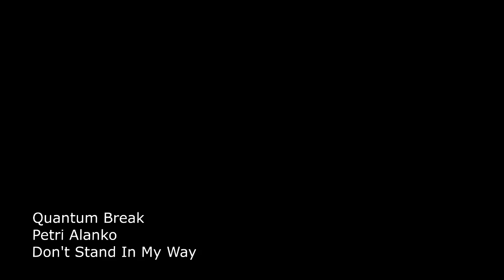30 Best Video Game Soundtracks of 2016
30 Best Video Game Soundtracks of 2016 / 30 Лучших Саундтреков из Видеоигр 2016:
01. Uncharted 4: A Thief's End - Henry Jackman - A Thief's End 00:00
02. Tom Clancy's The Division - Ola Strandh - Precinct Siege 01:28
03. Deus Ex: Mankind Divided - Michael McCann - Opening Credits 02:40
04. XCOM 2 - Tim Wynn - Squad Loadout 03:44
05. DOOM - Mick Gordon - At Doom's Gate / BFG Division 04:52
06. Street Fighter V - Masahiro Aoki / Hideyuki Fukasawa - Street Fighter V / Theme of Rashid 06:24
07. Furi - The Toxic Avenger - My Only Chance 07:50
08. Trials of the Blood Dragon - Power Glove - Crossfire / Clutch (Dragon Mix) 09:08
09. Into the Stars - Jack Wall - Titus Nova 11:01
10. Battlefield 1 - Johan Söderqvist, Patrik Andrén - Avanti Savoia 12:00
11. Gears of War 4 - Ramin Djawadi - Main Theme 13:13
12. Quantum Break - Petri Alanko - Don't Stand In My Way 14:40
13. Mirror's Edge: Catalyst - Solar Fields - Catalyst 16:00
14. Watch Dogs 2 - Hudson Mohawke - Shanghaied 17:24
15. Firewatch - Chris Remo - Stay in Your Tower and Watch 18:32
16. Dishonored 2 - Daniel Licht - Main Theme 19:53
17. Mighty No.9 - Manami Matsumae - Main Theme 20:54
18. Star Fox Zero - Hiroshi Yamaguchi, Yukari Suita, Keiki Kobayashi - Corneria 22:20
19. No Man’s Sky - 65daysofstatic - Supermoon 24:06
20. Eagle Flight - Inon Zur - Top of the World 25:22
21. Sid Meier’s Civilization VI - Christopher Tin - Sogno di Volare (The Dream of Flight) 27:02
22. Overwatch - Derek Duke, Neal Acree - Rally the Heroes / Victory 29:19
23. Ratchet & Clank - Michael Bross - Aleero City, Kerwan 30:23
24. Paper Mario: Color Splash  - Shoh Murakami, Fumihiro Isobe, Takeru Kanazaki - Fight! 31:36
25. ABZÛ - Austin Wintory - Delphinus Delphis 32:33
26. Fire Emblem Fates - Takeru Kanazaki, Hiroki Morishita, Rei Kondoh - Lost in Thoughts All Alone / Alight (Storm) 34:23
27. Final Fantasy XV - Yoko Shimomura - Stand Your Ground 35:17
28. Dark Souls III - Yuka Kitamura - Dark Souls III / Lorian,Elder Prince - Lothric,Younger Prince 36:58
29. The Last Guardian - Takeshi Furukawa - The Last Guardian Suite 38:52
30. Bound - Heinali feat. Judy Leuven - The Ocean That I Found 41:05

Любишь музыку из игр? Присоединяйся